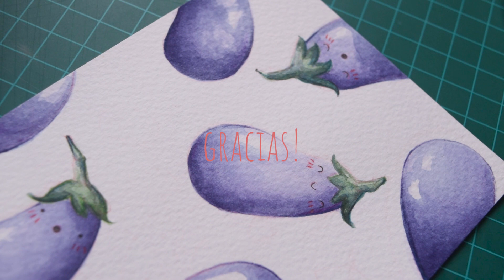COMO PINTAR CON ACUARELAS |Textura | Berenjenas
Creando textura con berenjenas y acuarela.

Gracias 💛